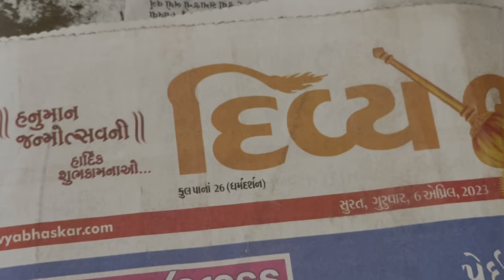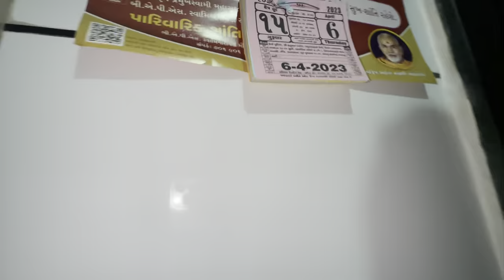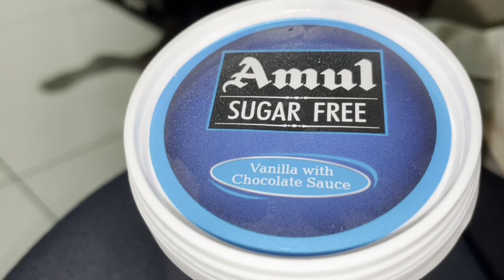Hanuman jayanti ke din kya 😲 banaya || Sarangpur ka najaara || Surat || Vlog 65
Aj Sarangpur me kya mahotsav tha
Rekha ne kya banaya lunch 🥗 me
Dinner 🍽️ kaha tha aur kya 😲 banaya
Bhabhi ko hospitals 🏥 se riha kiya